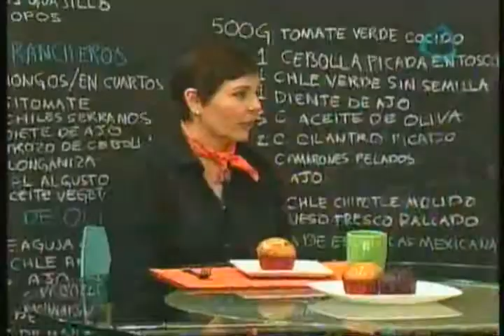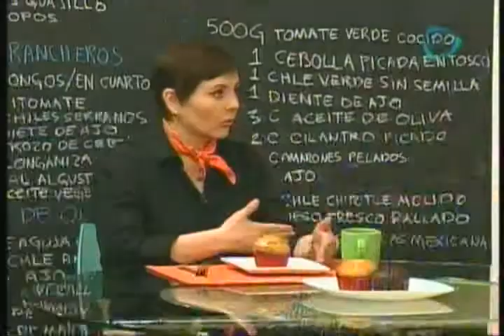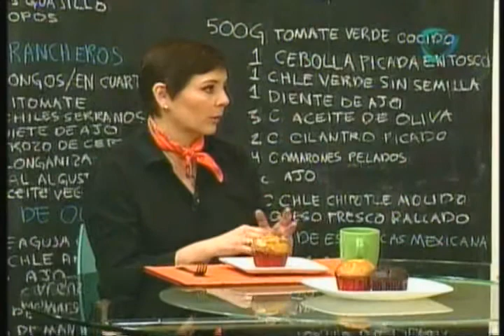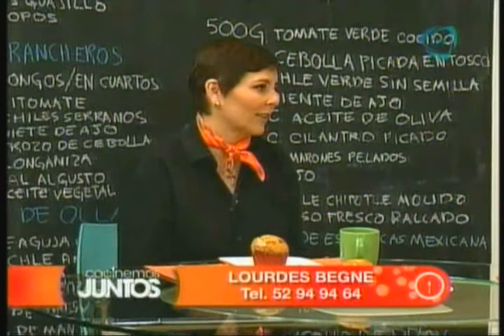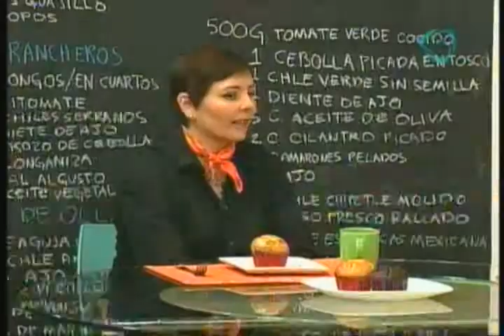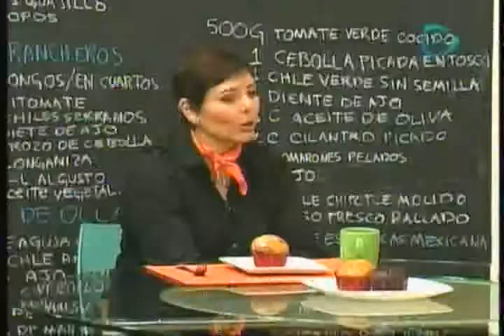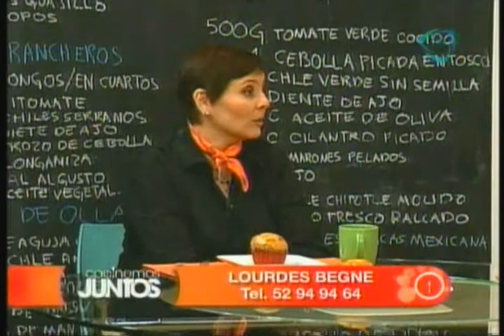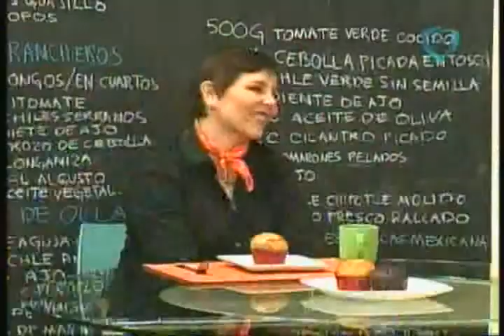Queso panela al horno.-Tacos rancheros.-Mole de olla.-Camarones glaseados.-Ensalada de espinacas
COCINEMOS JUNTOS M26-02-13. QUESO PANELA AL HORNO .- TACOS RANCHEROS .- LETICIA, MOLE DE OLLA .- CAMARONES GLASEADOS CON SALSA VERDE .- REPORTAJE DE OLGA.- ENSALADA DE ESPINACAS MEXICANA .- LOURDES